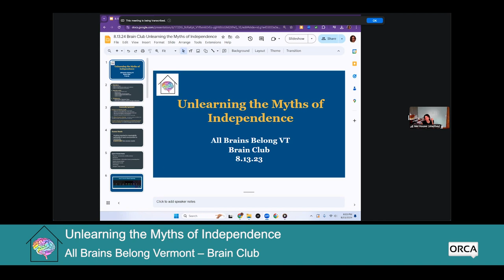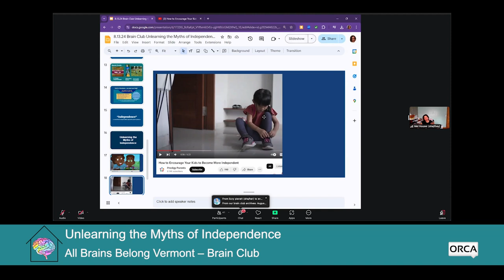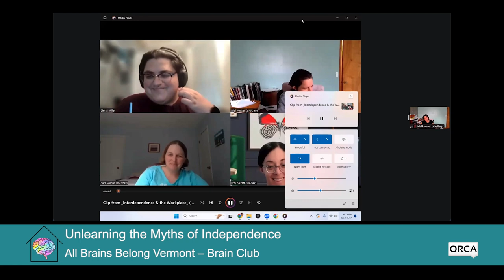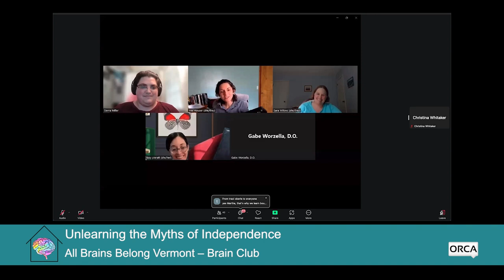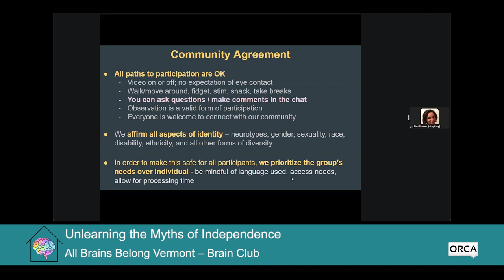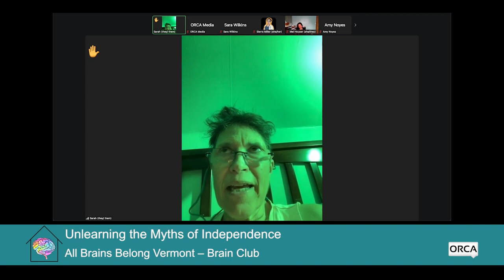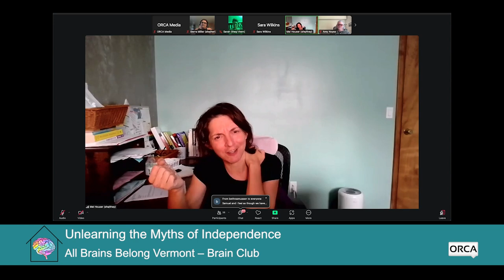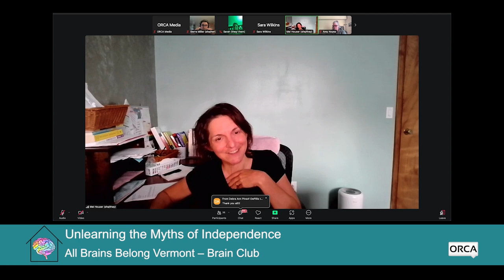All Brains Belong VT - Brain Club: Unlearning the Myths of Independence 8/13/2024